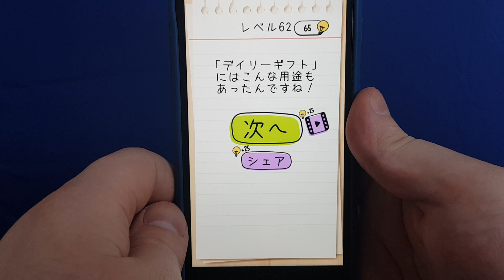ブレインテスト 誕生日プレゼントを用意しわすれたんですか？